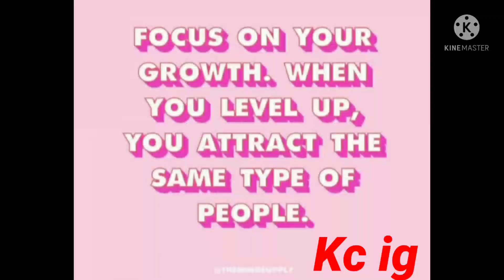KC CONCEPCION MAY MENSAHE PARA KAY PIOLO PASCUAL FUCOS ON YOUR GROWTH